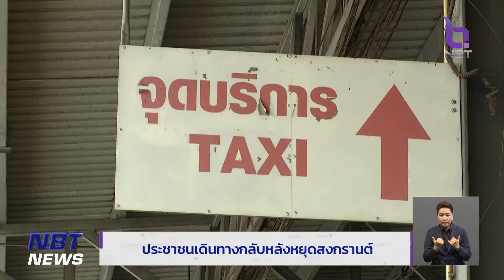บรรยากาศประชาชนเดินทางกลับหลังหยุดสงกรานต์ ข่าวเที่ยง วันที่ 17 เมษายน 2566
บรรยากาศการเดินทางกลับหลังเฉลิมฉลองช่วงสงกรานต์ บางพื้นที่ก็บางตา เนื่องจากเดินทางกลับกันมาตั้งแต่เมื่อวาน เพราะภาคเอกชนวันนี้ก็ทำงานกันตามปกติแล้ว ส่วนในพื้นที่กรุงเทพ เช่น สถานีขนส่งหมอชิต 2 ประชาชนทยอยเดินทางกลับมาตั้งแต่เช้ามืด